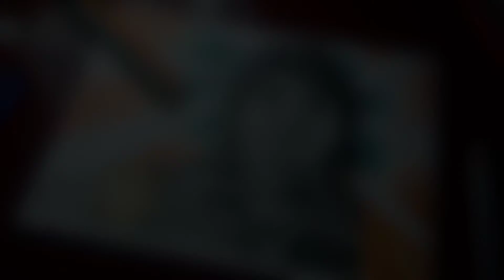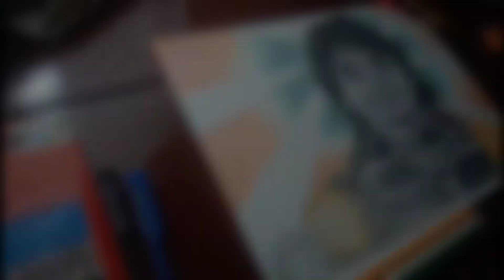Drawing Neeraj Chopra 😍🇮🇳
suggest some artworks to draw

Hey guys...
Here I Come with a new video...In this video, I have tried to draw Neeraj Chopra using an Artline pencil and Faber-Castel color pencils ...I hope you like it...

Erasers--

Paper--

Colors---

doms oil pastels